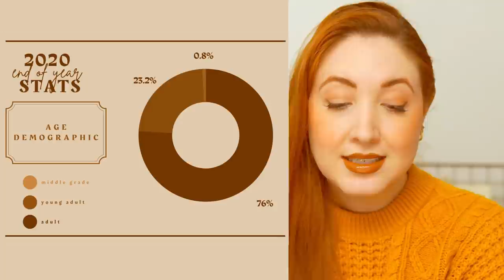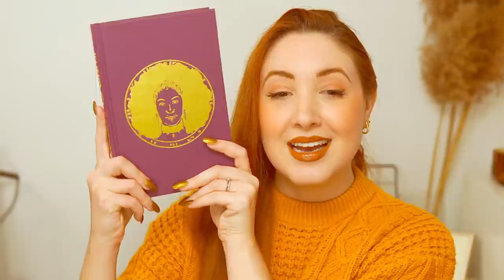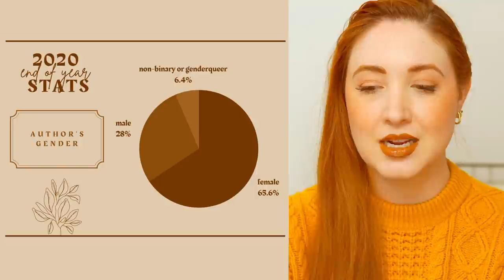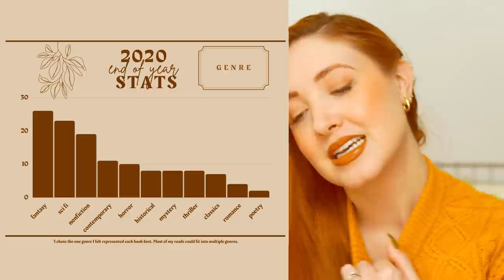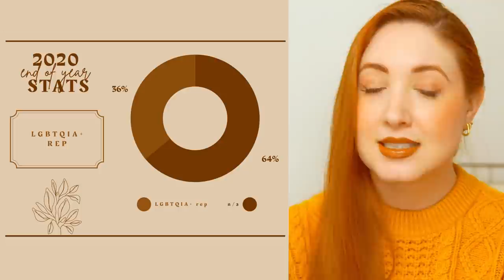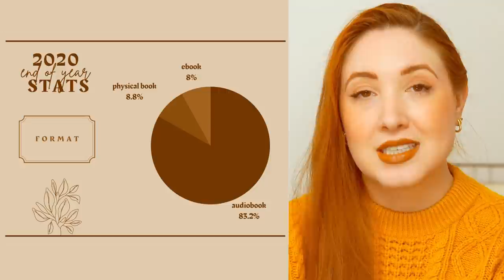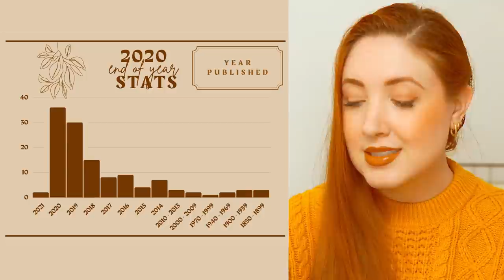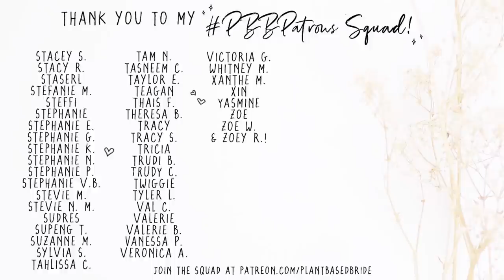2020 End of Year Reading Stats (or geeking out over data & graphs for 40 minutes straight)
This video is long and a bit rambly because I filmed it at midnight so feel free to up the speed to 1.25 or 1.5 x speed for a quicker watch!

It’s also a time I give back to you, my internet family, as a thank you for your support all year long with 12 giveaways to go along with the 12 videos!

In today's video (Plantmas Day 11) I'm going through my reading stats for 2020 from genre, to ratings, to author's gender, to LGBTQIA+ rep, and more!

Also, I didn't clearly explain that I asked for the Raybearer gift box for Christmas from my family secret Santa, not from the publisher!

I'm also giving away one (1) notebook therapy constellation notebook and one (1) pop up pencil case in deep blue to one (1) winner!

GIVEAWAY PLANTMAS DAY 10: Notebook Therapy- 1 Constellation Notebook (size of choice) & 1 Pop Up Pencil Case in Blue

Must be 18 & up (or have permission from a parent or guardian) to enter.
Open Internationally.
This giveaway is in no way sponsored or associated with YouTube.

2. Like this video;
3. Leave a comment letting me know what data point I should track in 2021, and include a way to contact you if you win (your Instagram or Twitter handle works best so I can send you a DM!)

That's it!

I'll randomly select a winner tomorrow, December 25th.

Good luck!

See you tomorrow for Plantmas Day 12 (our last day!!) :)

NAILS
My nails are not natural and I do them myself.  The nail polish is Citrine by Lights Lacquer